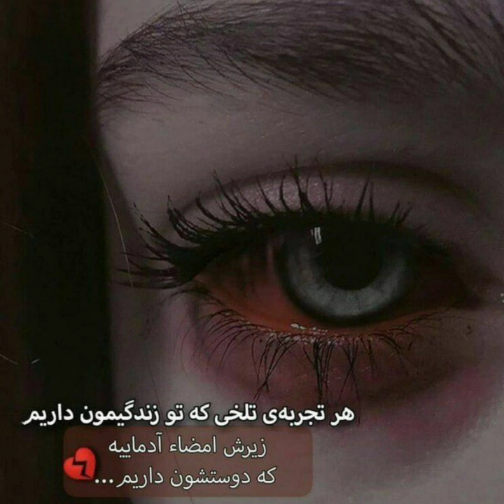آهنگ غمگین سوزناک 😔💔💔